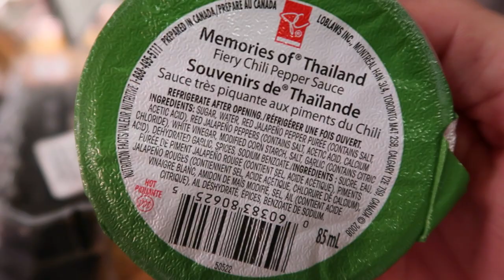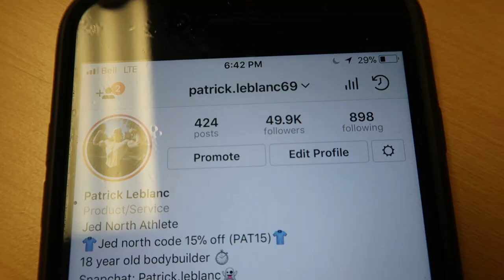135lbs clap bench press!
BOOM shrek kiss me brah